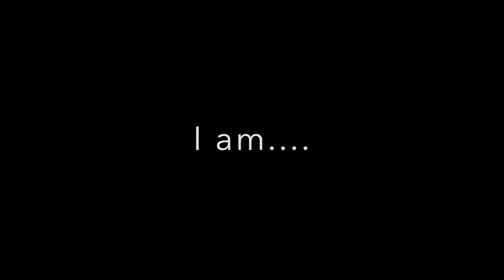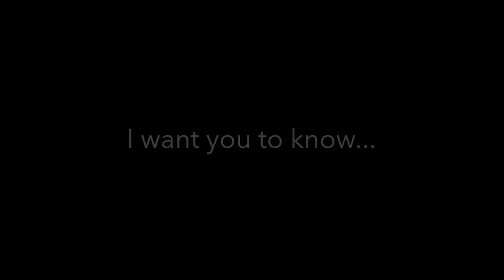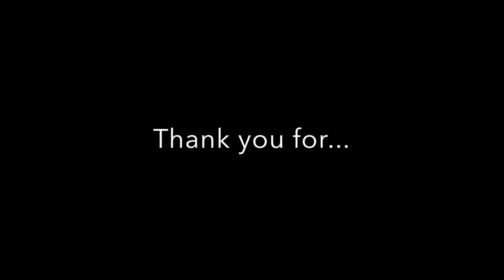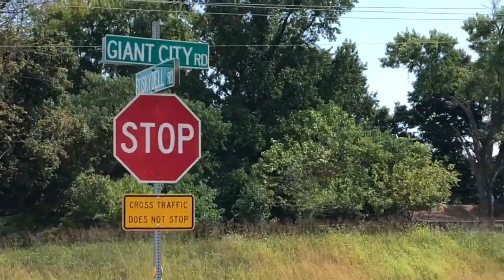Carbondale Articulation The Fabulous Jackson 5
Carbondale Articulation